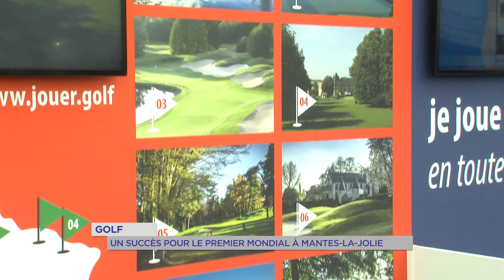Yvelines | Golf : Un succès pour le premier Mondial à Mantes-la-Jolie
10 000 amateurs de golf se sont rendus ce week-end à Mantes-La-Jolie. La ville a accueilli du 12 au 14 avril un grand salon sur la petite balle blanche. Une grande première pour la commune et le département des Yvelines.